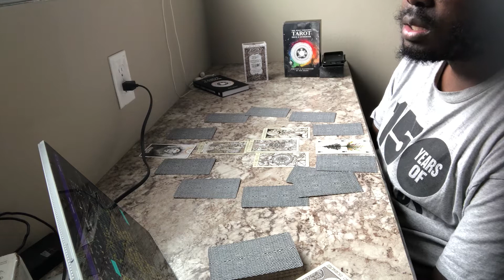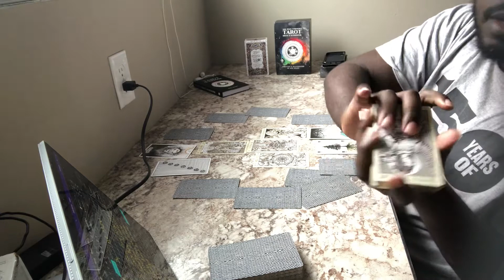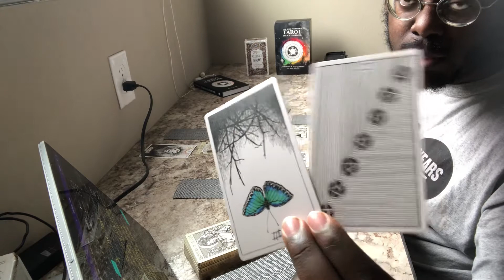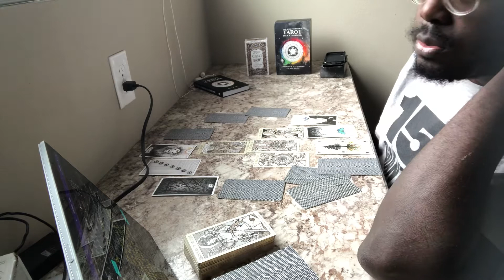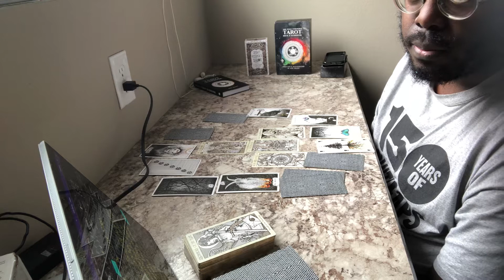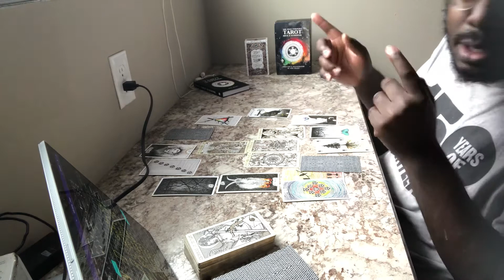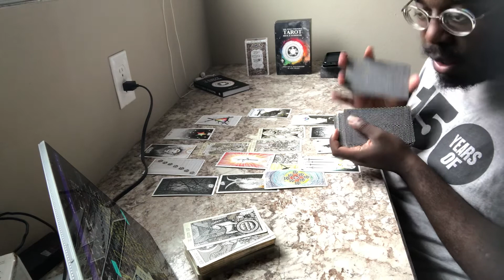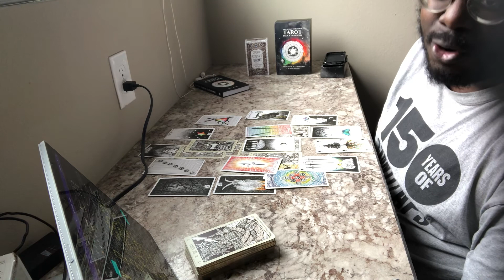Jurus: Jupiter in Taurus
For those who’s natal Jupiter is in Taurus